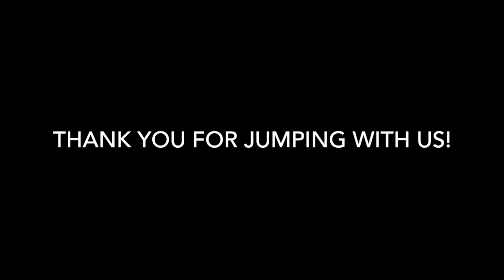Skydive Tennessee Brennah Nunez